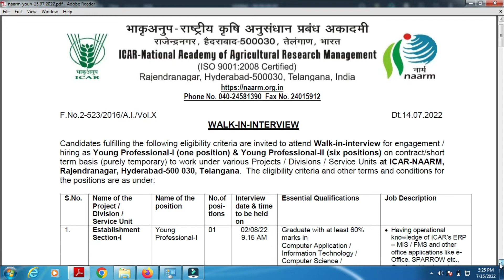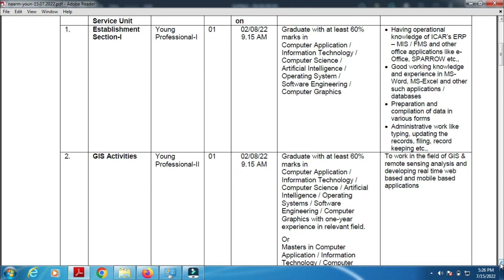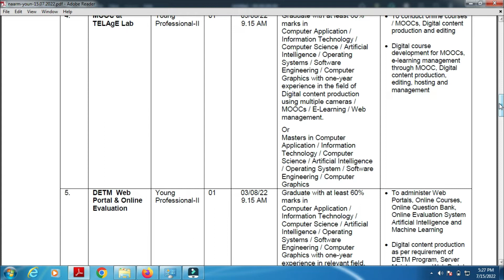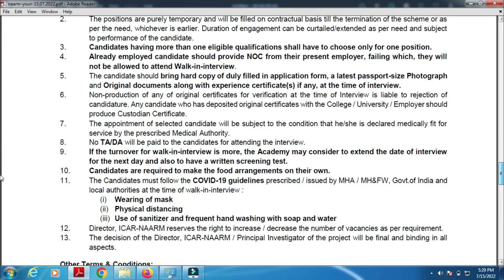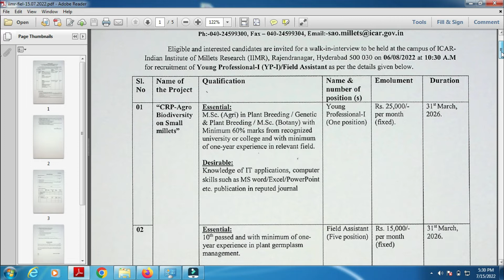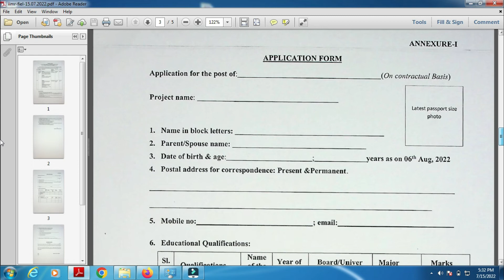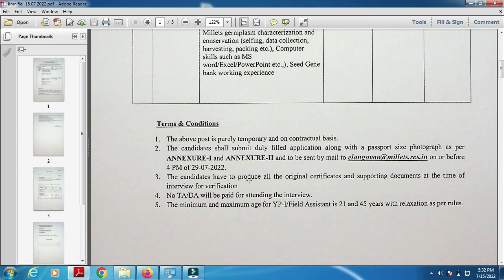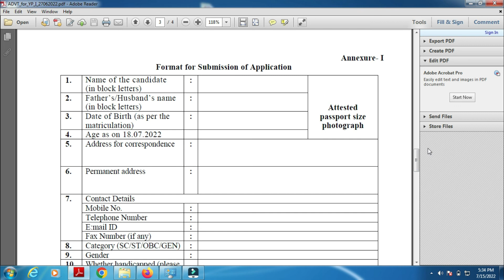Young Professionals Recruitment 2022 | NAARM IIMR Hyderabad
This video contain details of Young Professional jobs and Assistant jobs in Hyderabad